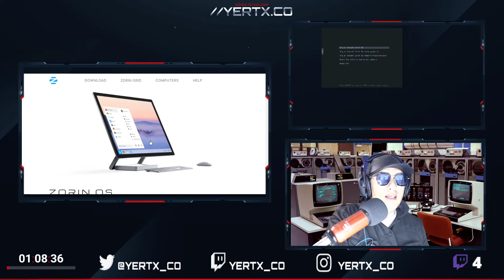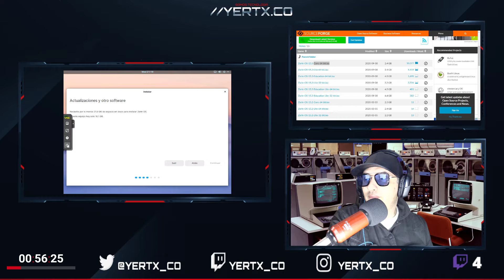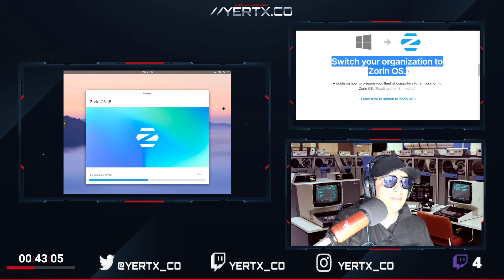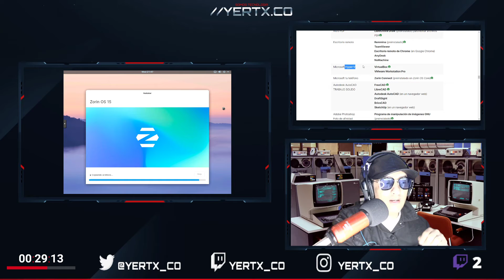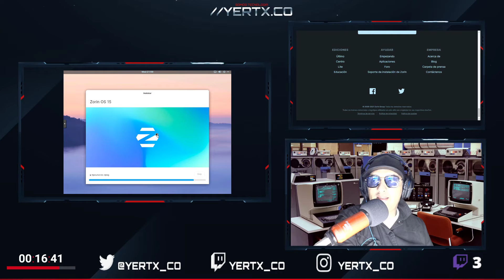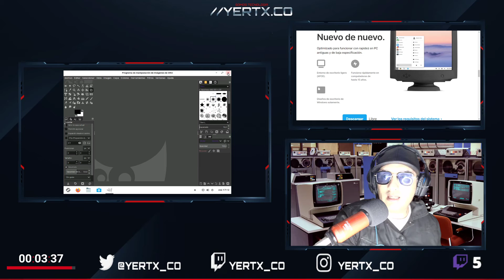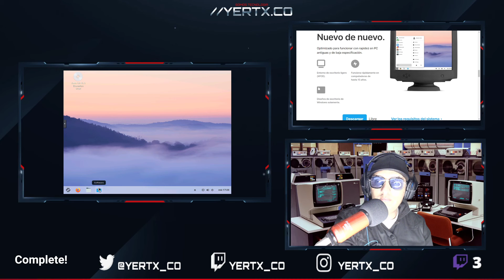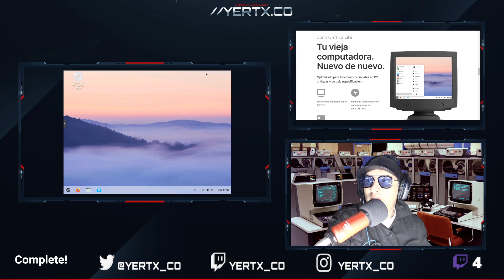Unboxing. Instalamos Zorin15.3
Instalar Zorin 15.3. Unboxing. Instalamos Zorin15.3

Hacemos streaming los Lunes a Sábados.